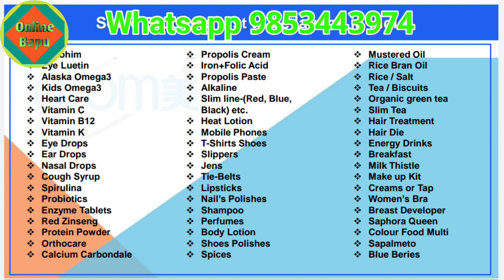Atomy Awarness Program @Lakhimpur, Assam on 19th January 2020 ll Join Atomy Now ll Robin Nath 936515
Atomy Awarness Program @Lakhimpur, Assam on 19th January 2020 ll Join Atomy Now ll Robin Nath 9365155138

About Video: Atomy Seminar at Lakhimpur, Assam